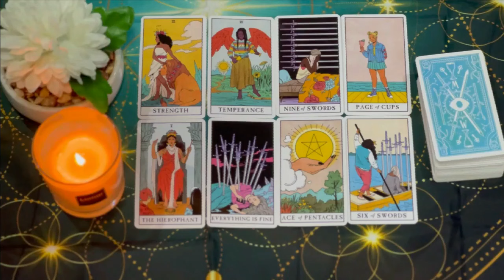TAURUS 💯 YOU’RE THE 1ST PERSON EVER THAT GOT THEM TO DO THIS! READING OCTOBER 2024 LOVE TAROT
Taurus Love
Taurus 2024
Taurus today
Taurus OCTOBER